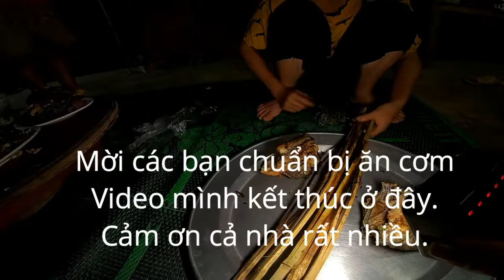ẨM THỰC TÂY BẮC | LỢN BẢN NỘM LÁ CHÁT, CÁ NƯỚNG NỘM NÚC NÁC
Tiếp tục bữa cơm trên bản với 2 món:
- Thịt lợn nộm lá chát.
- Cá nướng nộm quả núc nác.
Quá ngon luôn cả nhà ạ.
Chúc các bạn xem video vui vẻ.
Hãy chia sẻ video giúp mình nhé.